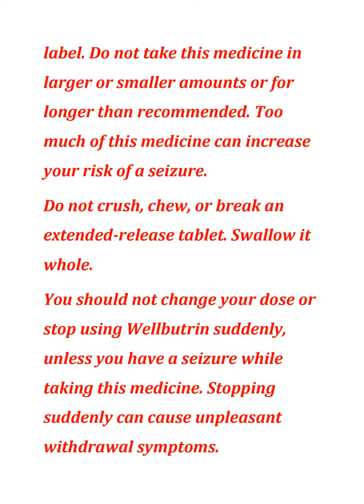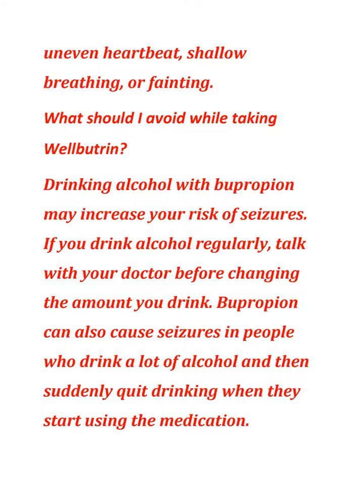all about Wellbutrin